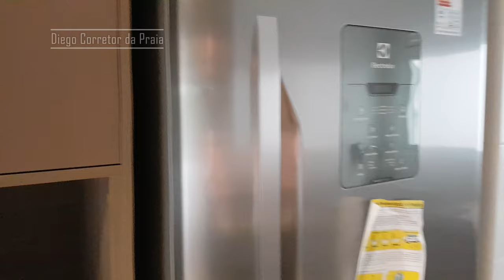APE DE 231M² COM LINDA SACADA GOURMET | ATLÂNTIDA GREEN SQUARE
Atlântida Green Square, Xangri-lá
4 dormitórios sendo 2 suítes, 2 salas, 2 vagas
180,00 m² útil, 231,00 m² total

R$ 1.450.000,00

Maiores Informações: 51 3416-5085 ou 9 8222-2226